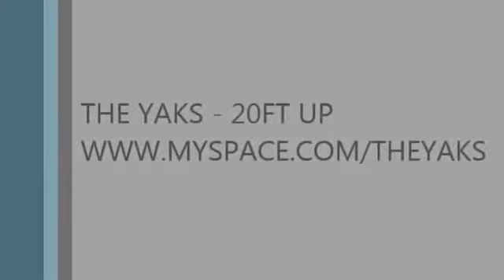20ft Up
Filmed for the UK's Showcase TV in 2002. It was aired in May 2002 at around 2am, on ITV's Men and Motors channel, between some soft-porn shows! Not our choice but gave the viewers something interesting to watch before and after the video...